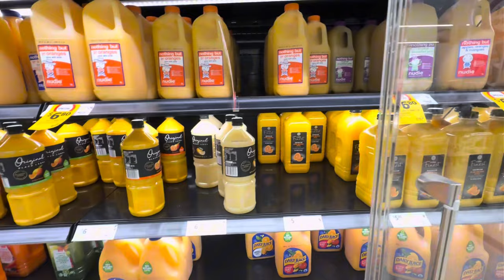VLOG#1 /Visiting Westfield Carousel in free time. Perth,WA